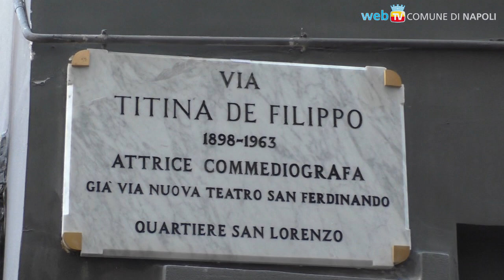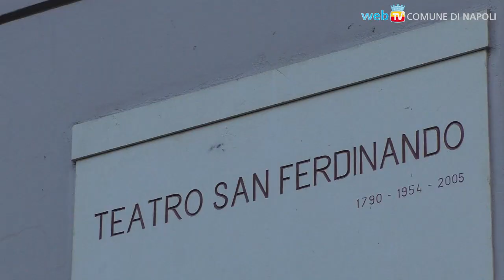Davanti al San Ferdinando c'è via Titina De Filippo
Figlia di Eduardo Scarpetta e sorella maggiore di Eduardo e Peppino, attrice, drammaturga e sceneggiatrice: da oggi affianco al San Ferdinando c'è anche il suo nome sulla strada, primo appuntamento di una giornata intera dedicata a lei.